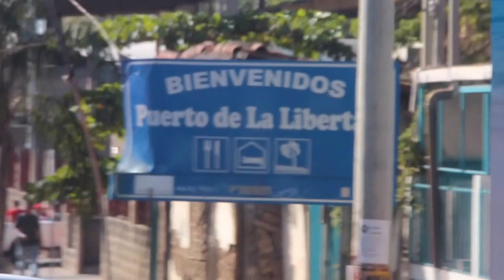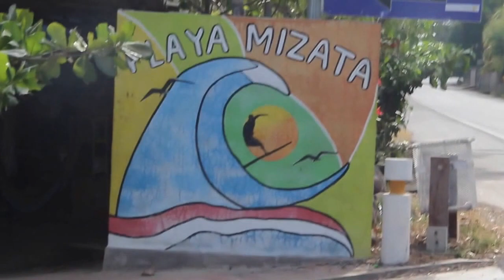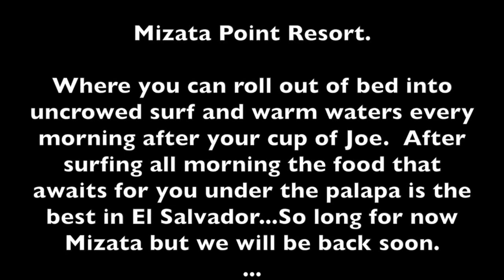The Holidays at Mizata Point Resort 2014-15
This video is about Mizata Point 2014-15